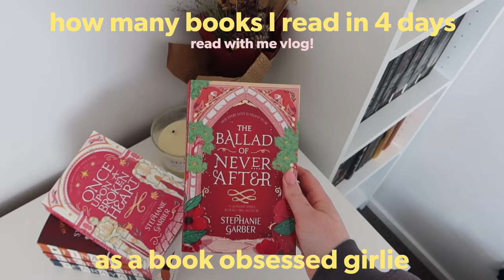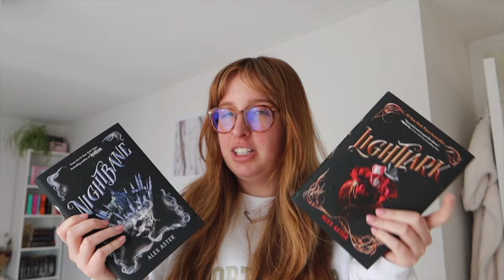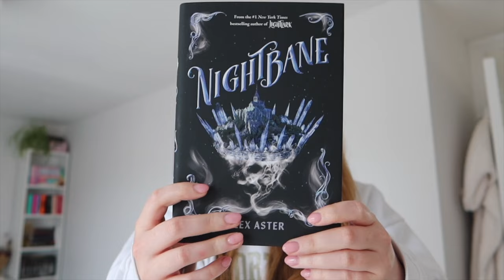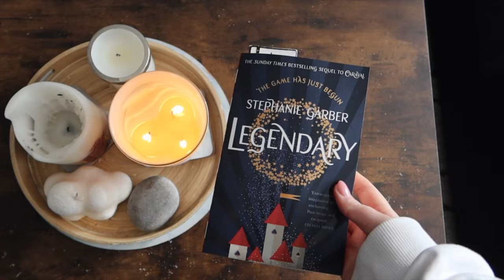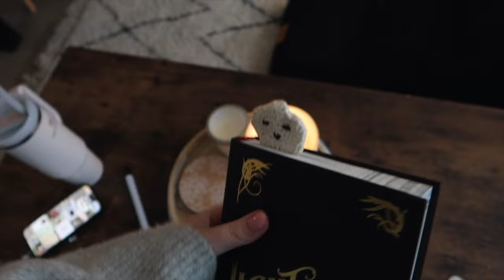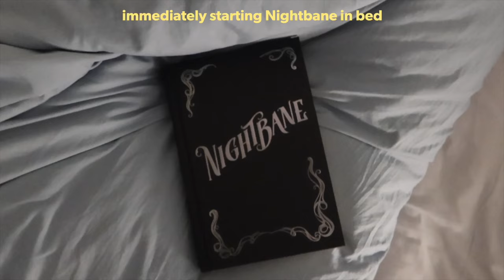Reading vlog: how many books I read in 4 days 📖🐉⭐️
reading vlog: how many books I read in 4 days. Another reading vlog! I spent 4 days vlogging my reading hours and I read 7 books. As a fantasy booktok girlie these were all fantasy or romantasy books of course. I read part of the Caraval series (Legendary & Finale), the Lightlark saga (Lightlark & Nightbane) and the Once upon a broken heart trilogy (OUABH, the ballad of never after & a curse for true love). Check out my booktok account below and my goodreads for my full reviews!

Ring light
More amazon favourites

✨ faq
• Where are you from? I live in Edinburgh and I'm half Australian, half British!
• Camera/s used? I use a Canon M50 with either a Sigma 16mm f1.4 lens or Canon 11-22mm lens, Canon G7X mark iii, GoPro Hero 10 or an iPhone 15 pro. Usually a mix of all in most vlogs (all linked above).